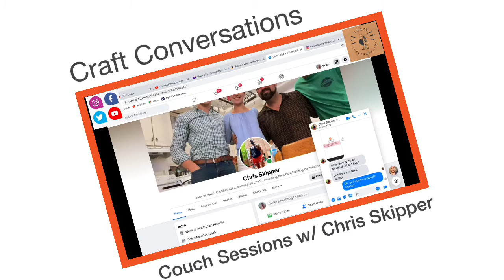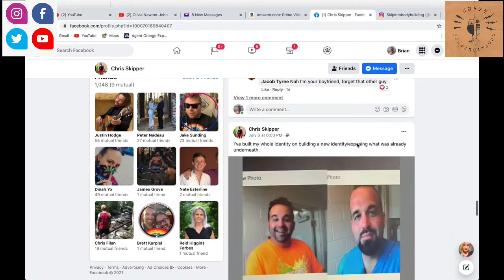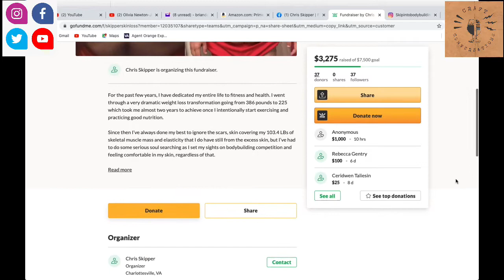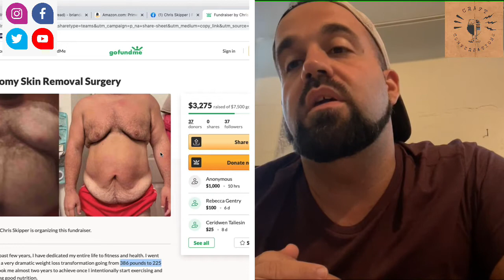182: Chris Skipper / The Cumming of Age Episode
On this episode Brian sits down with his old friend Chris Skipper and talks addiction, nutrition, fitness, life, and so much more, really!

Find on all podcast platforms and YouTube! Just Search “Craft Conversations”! It’s always best if you watch 😉

Enjoyed:

Elysian Full Contact

Intro/Outro Music: Slayton Johnson of The And's